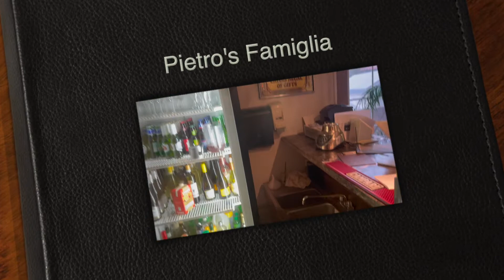Pietro's Famiglia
This is my favorite Italian restaurant that i go to in Sparks, NV. The food and people that run this establishment are wonderful! Thank you so much!